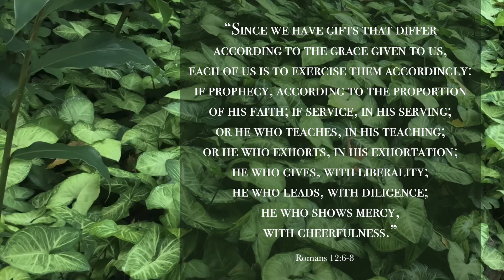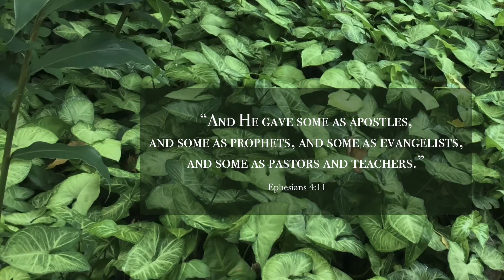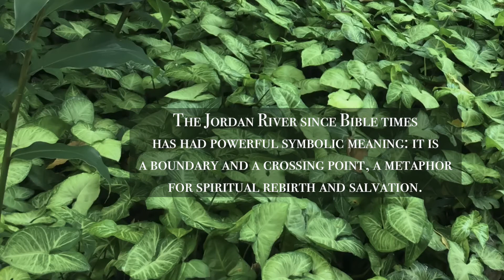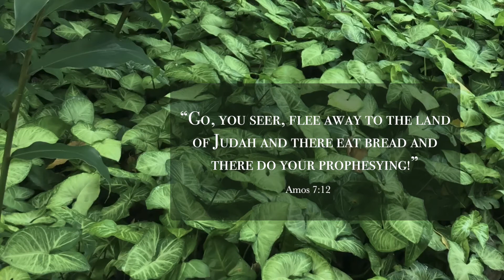Test the Prophecies that are given, but don’t Despise them...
Ezekiel 3:17
“I am no prophet, nor am I the son of a prophet; for I am (chronically ill) and a (mom) of (four). But the LORD took me and said to me, ‘Go prophesy to My people.’” There is nothing special about me, I am merely willing.
Amos ‭7:14-15‬
‭2 Timothy 3:14‬
Acts ‭22:14‬
Isaiah 51:15-16

‭Luke 12:54-56‬
‭Jeremiah 8:7‬
‭Jeremiah 2:32‬